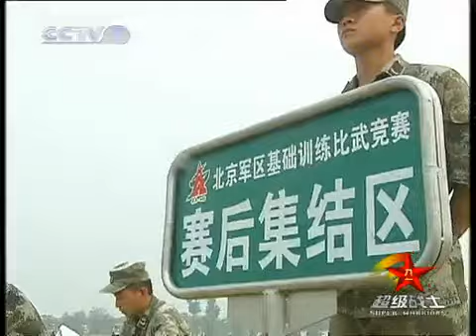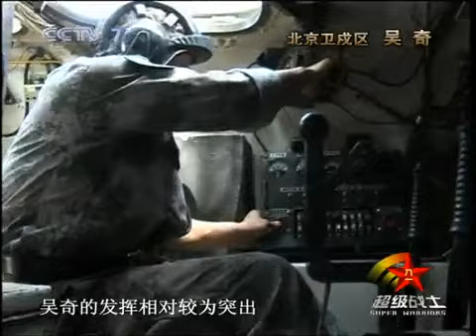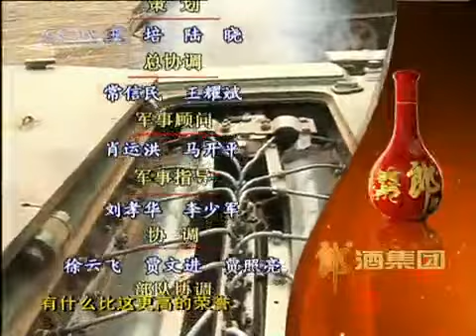谁是终极英雄 "尖兵-2010"北京军区基础训练比武竞赛之装甲驾驶专业